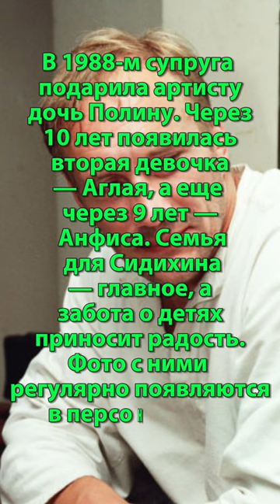Интересный факт из личной жизни Евгения Сидихина.